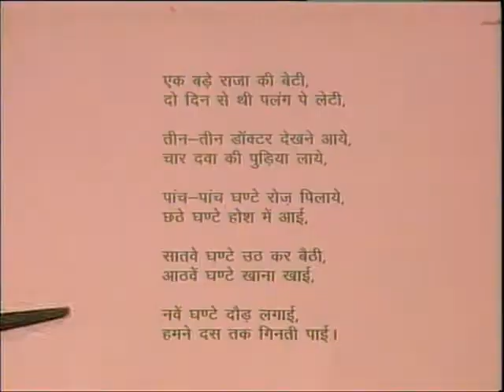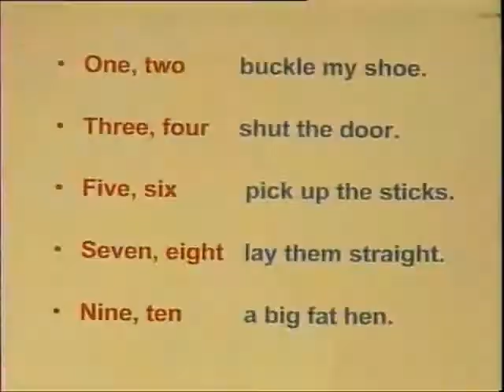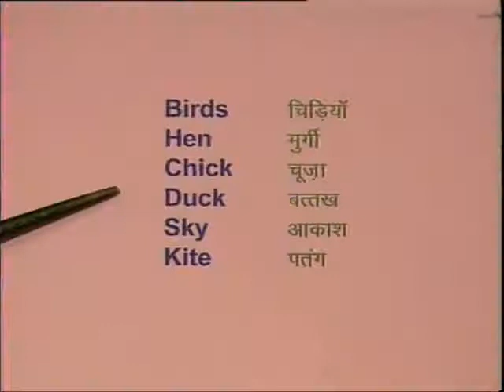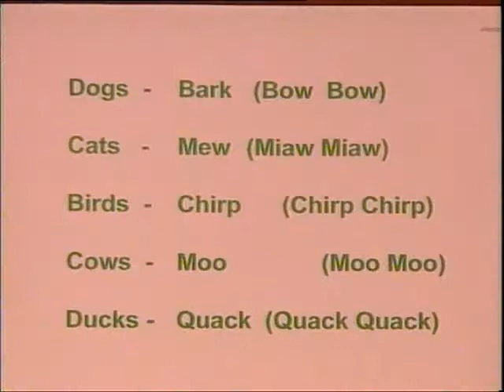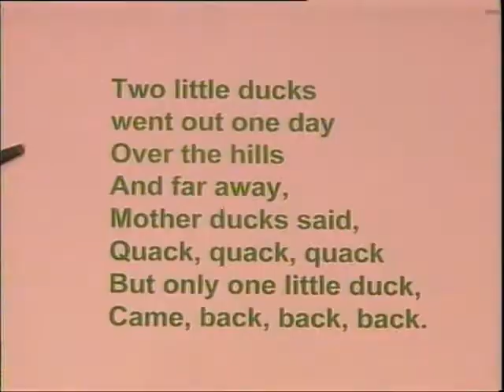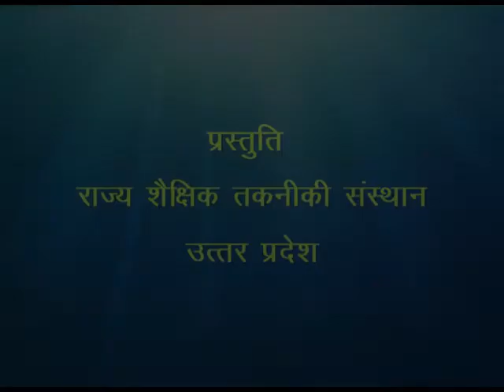Count the chicken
इस कार्यक्रम में अलग-अलग गतिविधि द्वारा अंग्रेजी में काउंटिंग और नये वाक्य बनाने की विधि बतायी गयी है।